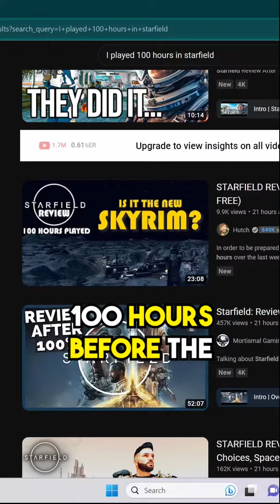STARFIELD for People in a Hurry